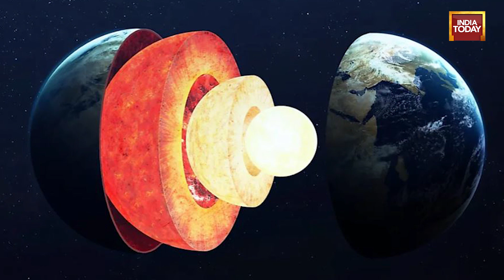The Universe This Week Ep-3 | Turkey Earthquake: The Science Behind The Disaster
The Earthquake, which was a magnitude 7.8 on the Richter scale, was just one of the many that followed. Minutes after the massive quake, the region was hit by another tremor that was of 7.2  intensity followed by several aftershocks, all feeling like successive earthquakes.